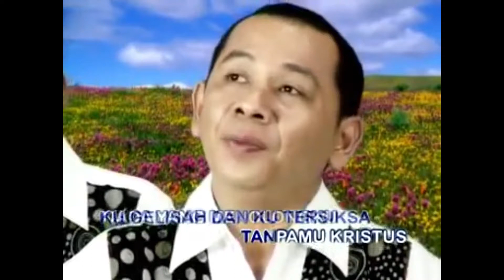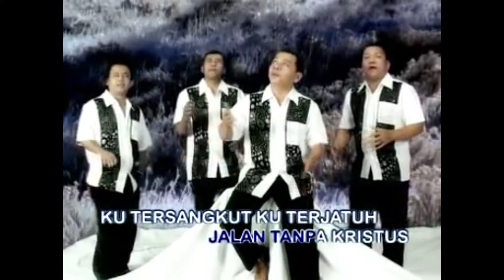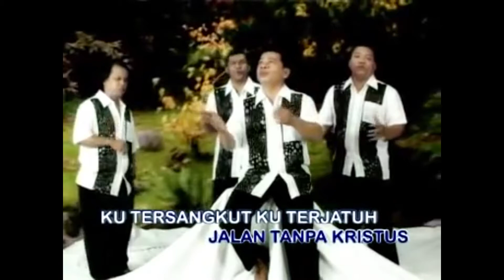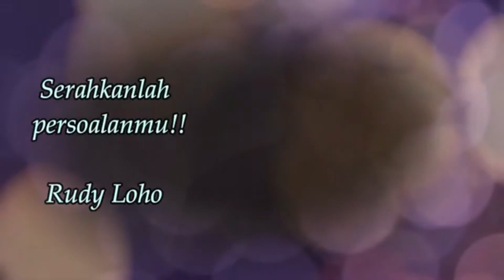Lagu Rohani Memberi Mujizat ||Lagu Rohani Kristen || Official Music Video